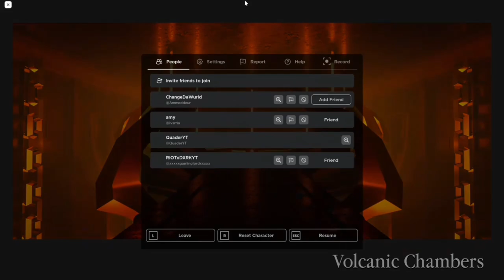Giving Legendaries After Carrying In Roblox Dungeon Quest!